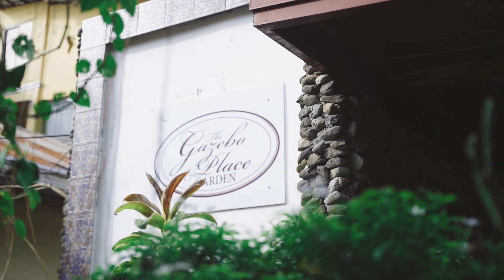Cherry Mae and Arjay Same Day Edit.mp4